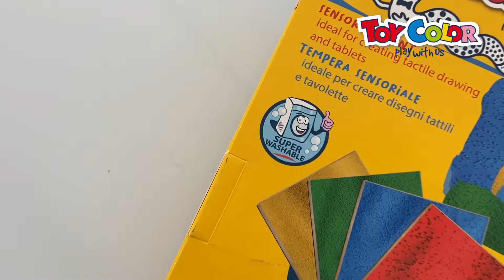Multiensorial Tempera - Toy Color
Tempera multisensoriale Toy Color 🎨
Una gioia non solo per la vista dei bambini… ma anche per il tatto! Grazie alle 4 diverse grane presenti all’interno di questa tempera studiata e prodotta da noi proprio in ottica montessoriana!

Toy Color by Pasuto Srl | tempera multisesoriale multisensorial multisensorial tempera